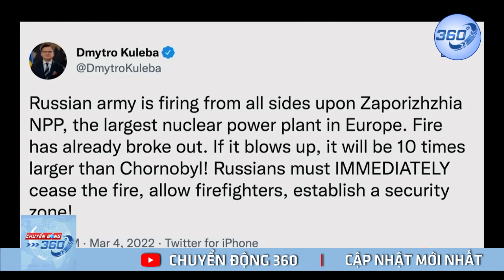TOÀN CẢNH chiến dịch Nga tấn công Ukraina | Thống nhất 'các hành lang nhân đạo' | Chuyển Động 360